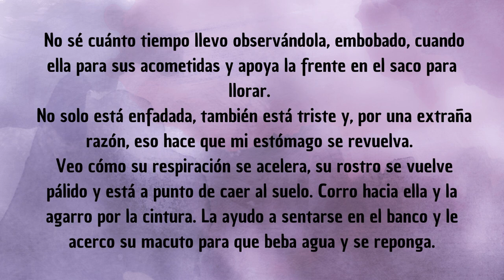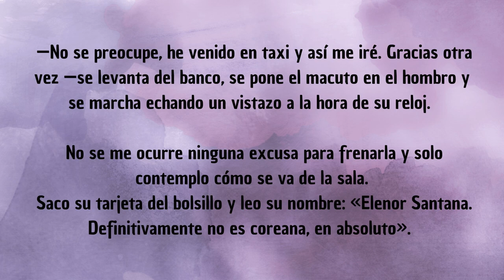#4 JINKOOK (SOLO TÚ)| CAPÍTULOS COMPLETOS| MARYAH WELL